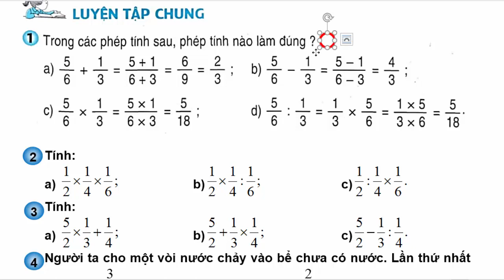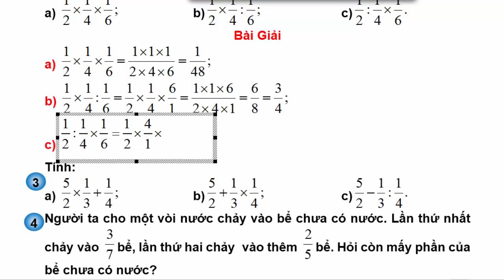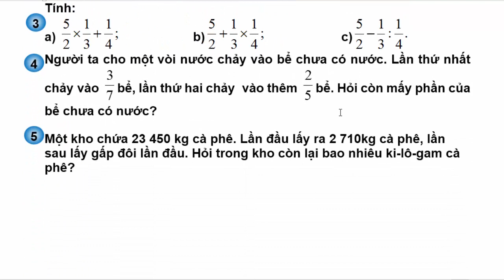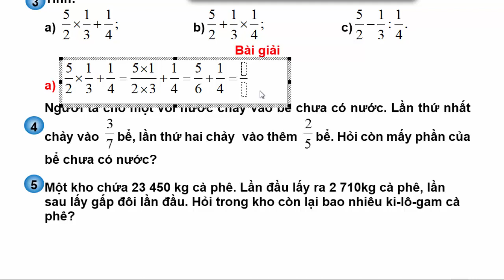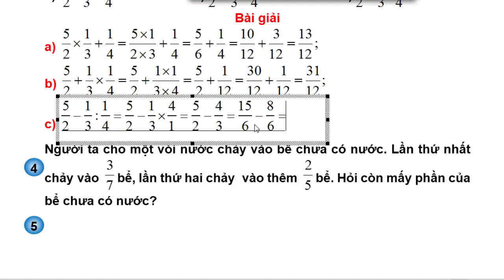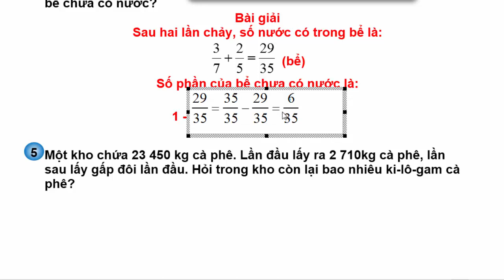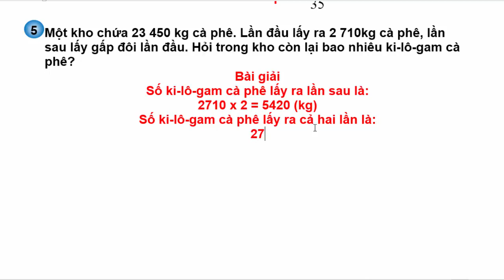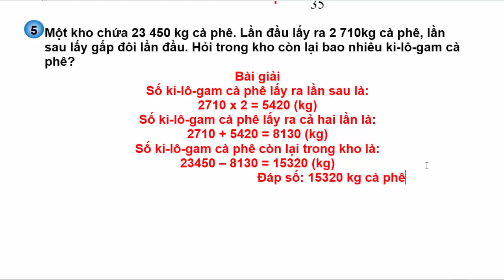Học Trực Tuyến Toán Lớp 4 Trang 138 139 Luyện Tập Chung